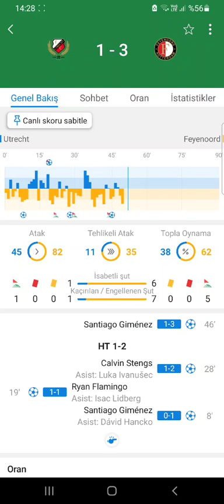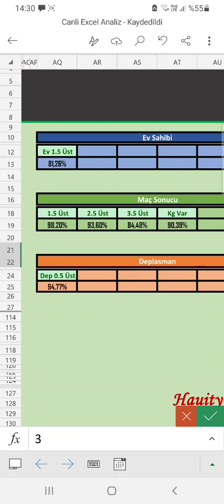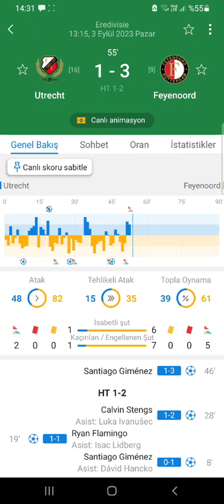İDDAA CANLI BAHİS ANALİZ EXCELİMİZI YAPTIK BİZE HAYIRLI OLSUN HARİKA ÖTESİ EFSANE 💯⚽️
Video Etiketleri ;

iddaa tahmin
iddaa analiz
iddaa 2020
iddaa yorumları
iddaa canlı bahis
iddaa iddaa